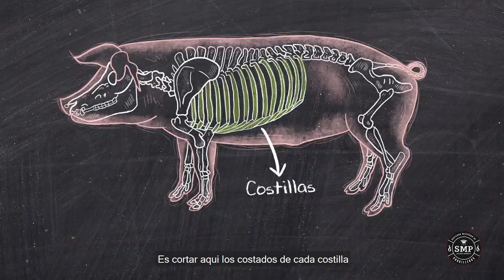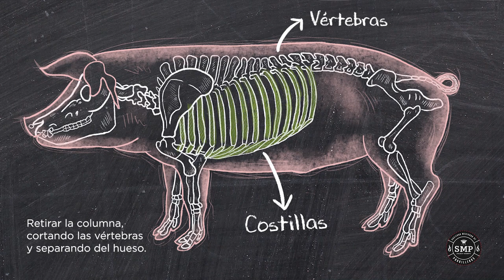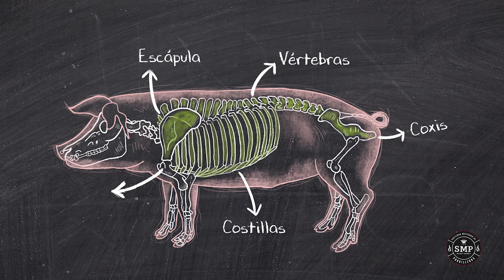E1 ¿Cómo deshuesar un lechón? | SMP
Hoy te compartimos este paso a paso del proceso de deshuesado de un lechón por Alejandro Gutiérrez.
Conoce las partes que lo componen y los mejores consejos.